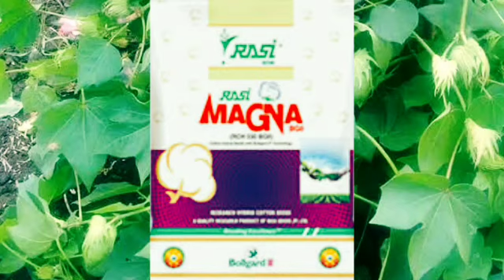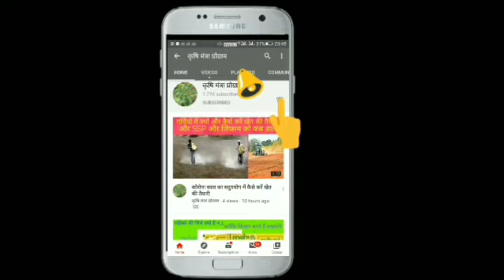Rasi659 , rasi meghna, rasi neo को क्यों और कहाँ लगाएं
कपास में पड़े पूड़े ,अधिक उत्पादन ,कम खर्च और समय से खेत साफ होने के कारण rasi की ये किस्मे पसंद की जाती हैं